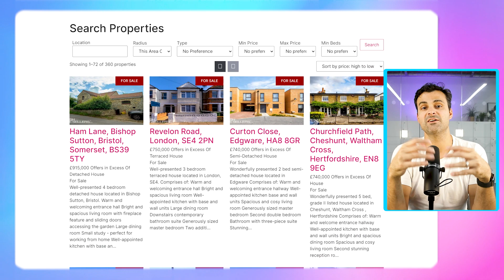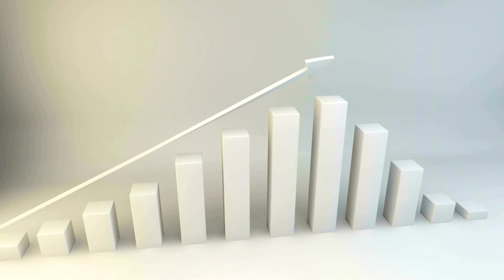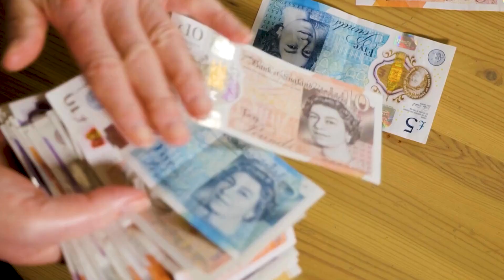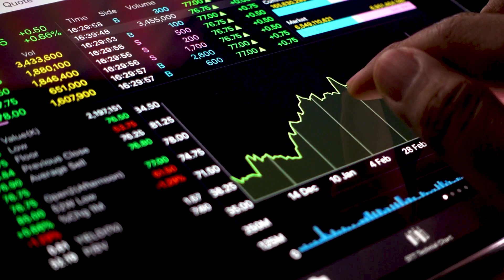Why Millionaires Invest in Property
🏡Want me to buy your house?►

My name is William Gale, and I’m the founder and CEO of The British Home Group of Companies. Curious to learn more? Check them out above! I took the leap into entrepreneurship in 2012, quitting my job to start my first company, and I haven’t looked back since. I hope you find my content valuable.

💰Join the elite league of investors! Discover the secrets that millionaires and billionaires use to build their wealth through property investment. In this video, we break down the five key reasons why high-net-worth individuals choose property as their go-to investment strategy.

CHAPTERS:
00:00 Introduction
00:30 1. It’s a Tangible Asset
01:47 2. Passive Income
03:03 3. Appreciation
03:43 4. Leverage
04:28 5. The Tax Benefits